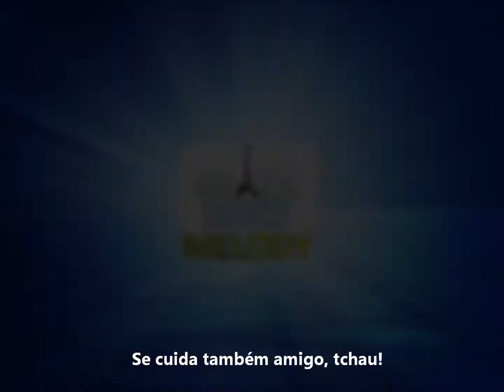ROCKIN' CHATS # 3 - D.C. Cooper (ROYAL HUNT)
Entrevista - O vocalista norte americano D.C. Cooper relembra seu início no ROYAL HUNT, fala sobre seu cd solo, suas influências e fatos curiosos sobre sua passagem pelo Brasil.